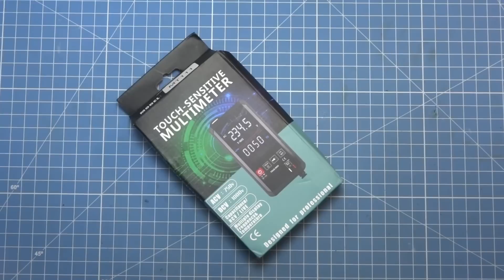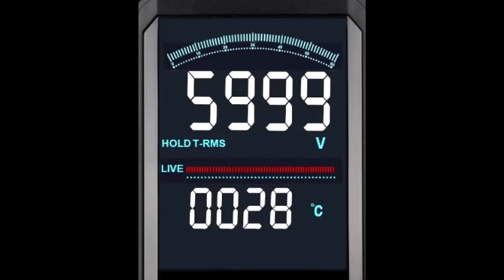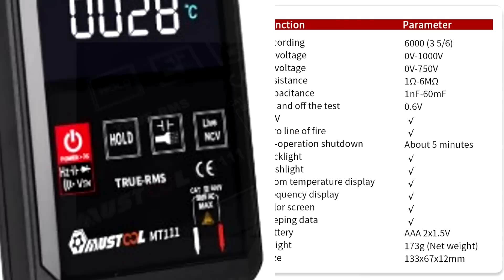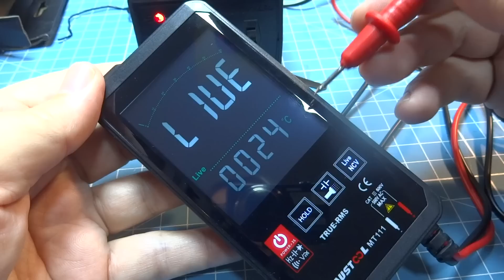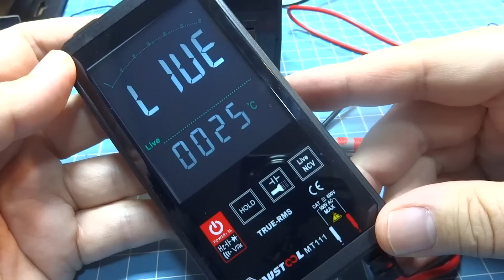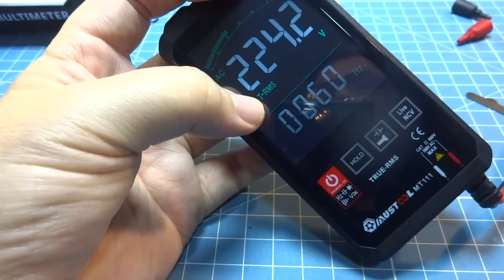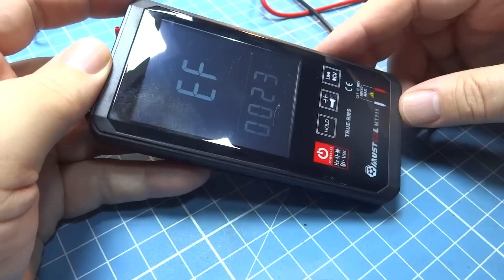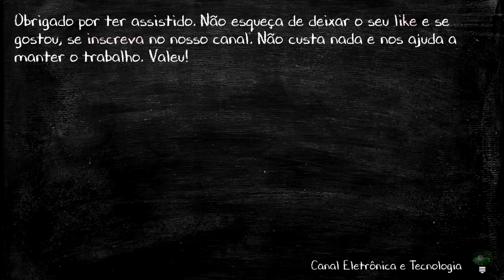O multímetro mais bonito que já vi. O Mustool MT111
Quando vi no site para venda deste multímetro quis logo ter um para testar e utilizar. Neste vídeo mostro as principais características deste equipamento.
Pessoalmente ele não deixa nada a dever para sua imagem no site. É realmente muito bonito. Com muitas funções extras, mas nem tudo é perfeito. Alguns pontos deixam um pouco a desejar. É um produto que vale o que custa mas não teria ele com opção de multímetro único e sim como um complementar.

Outras ferramentas da minha bancada:
Multímetro ANENG AN8008
Microscópio G1200
Multímetro/Osciloscopio portátil MDS8207
Estação solda TS100
Fonte Bancada

Componentes:
Kit Capacitor Cerâmico
Kit Capacitor Eletrolítico
Kit Capacitor Poliester
Kit Leds
Kit Resistores

Para envio de produtos para Review ou material de apoio ao canal: Cx Postal 21214 CEP: 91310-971